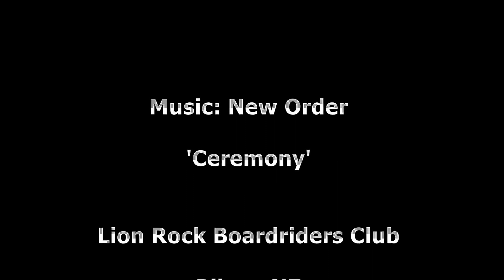Little 'Lion Rockers'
5, 6 and 7 year old surfers enjoying a special day in Piha's very own 'wave pool'. Super safe and very user friendly.

Lion Rock Boardriders Club brings surfers together with their common love and respect of Auckland's west coast.